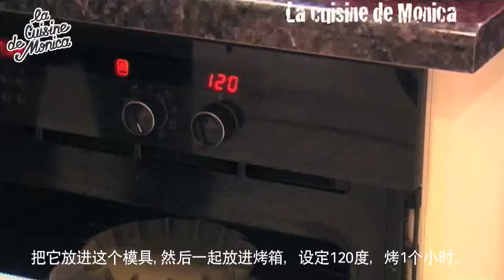焦糖奶油蛋糕 Crème caramel - 莫妮卡奶奶厨房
莫妮卡奶奶的这个甜点是一款经典法国甜点 French Classic Recipe
▶ 我的新浪微博 : 法国人大卫的厨房
▶ 微信 ID : daviddeschamps

2008年，我为我的奶奶建立了一个美食博客。她热爱美食，喜欢和大家分享烹饪的乐趣，而我负责给她录像。和她一起，我们完成了100多个美食视频，我们也有幸上了报纸和电视。不幸的是在2010的十月她过世了，为了延续她对美食的热爱，我决定继续这个美食博客，现在我们已经有180多个视频啦。今天，我想在中国分享我的美食之旅，因为我觉得你们可能会喜欢法国美食。